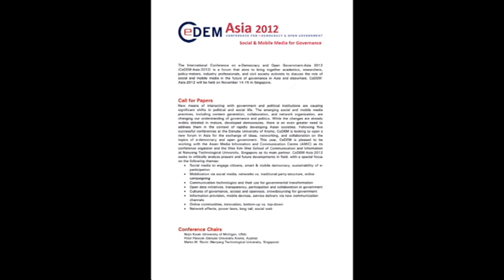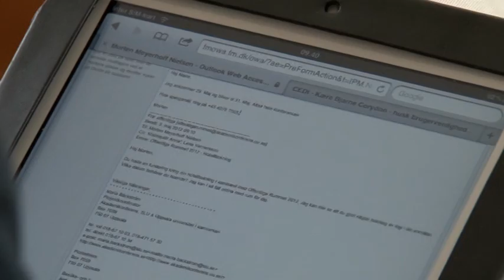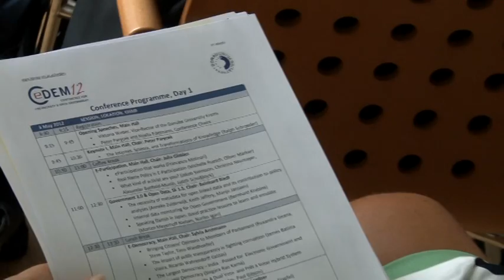CeDEM12 International Conference for E-Democracy and Open Government 2012 (vEng)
Conference for E-Democracy and Open Government 2012

3 - 4 May 2012, Danube University Krems, Austria

We would like to invite individuals from academic and applied backgrounds as well as business, public authorities, NGO, NPOs and education institutions to submit their papers, reflections as well as workshop proposals. We welcome interdisciplinary approaches to the emerging conference topics. This year we want to encourage practitioners to submit papers as we provide a specific section for non-academics. Conference language is English.

Peter Parycek & Noella Edelmann (Chairs)